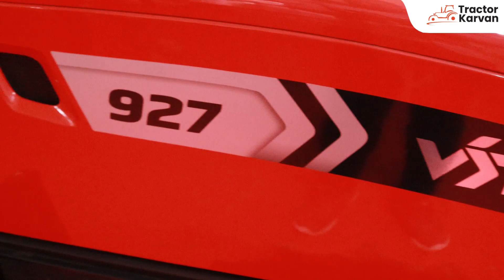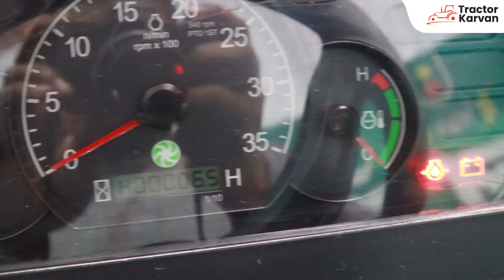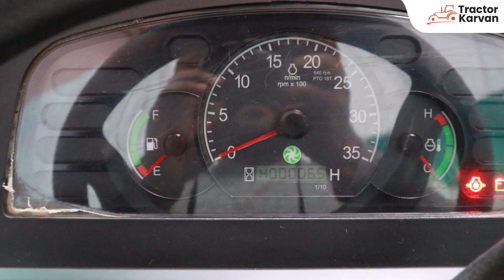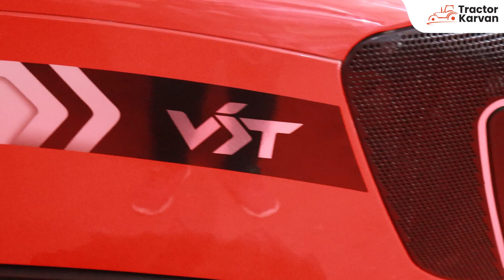छोटे ट्रैक्टर का बड़ा धमाका है I VST SHAKTI 927 tractor I review I Tractorkarvan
The VST Shakti 927 is a amazing tractor that is manufactured to meet the needs of modern farmers in India. This tractor perform well on rugged terrains . Generally this tractor is mostly used in potato farming . let's check its amazing features .

👉 24 HP
👉 4 Cylinder

वीएसटी शक्ति 927 एक ख़ास ट्रैक्टर है जो भारत में आधुनिक किसानों की जरूरतों को पूरा करने के लिए निर्मित किया गया है। यह ट्रैक्टर ऊबड़-खाबड़ इलाकों में अच्छा प्रदर्शन करता है। आमतौर पर इस ट्रैक्टर का इस्तेमाल आलू की खेती में सबसे ज्यादा किया जाता है. आइए देखें इसके अद्भुत फीचर्स।

👉 24 एचपी
👉 4 सिलेंडर
👉5 साल की वारंटी

0:00 - Introduction
1:54 - Engine Capacity
3:55 - lifting capacity